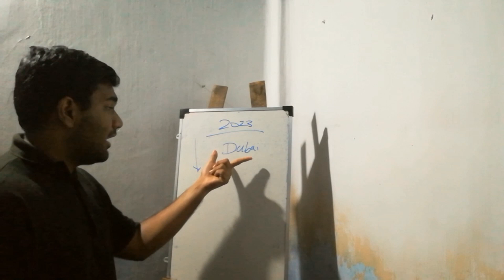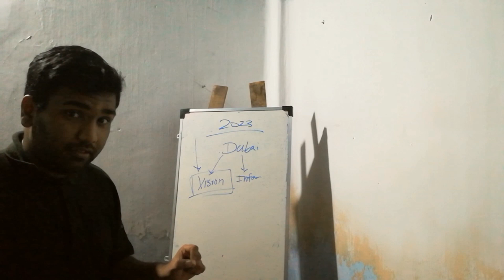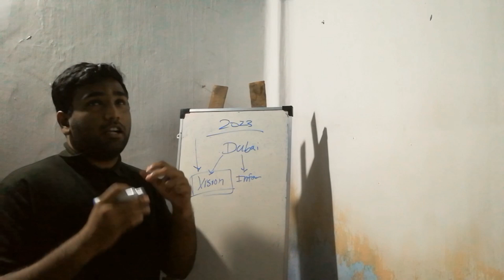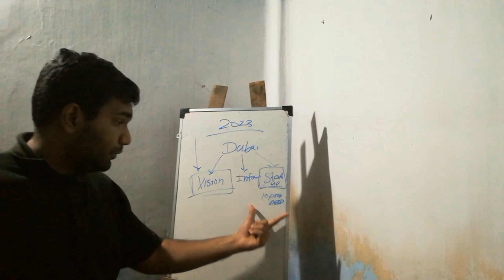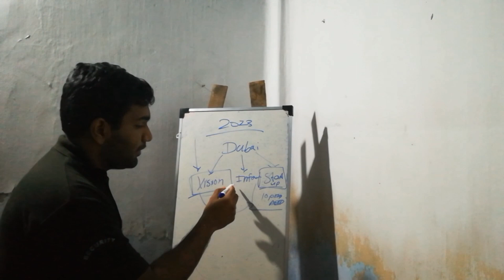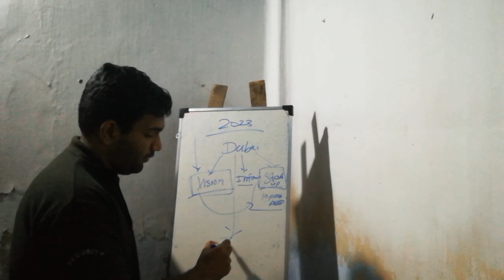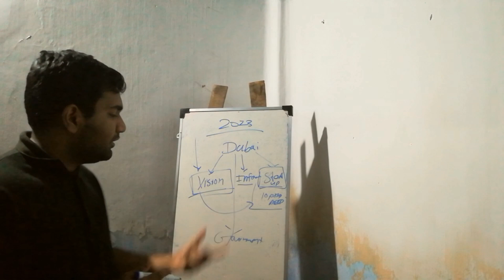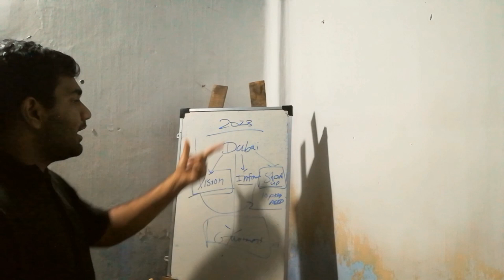2023 இல் புதிய தொழில் தொடங்க சிறந்த நாடு 👌| Marfoos Digital - Tamil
2023ல் புதிய தொழில் தொடங்க சிறந்த நாடு எது தெரியுமா? புதிய தொழில் தொடங்க சிறந்த நாடு எது என்பதை இந்த வீடியோவில் கூறுவோம்.

Did you know, which is the best country to start a new business in 2023?  in this video we will saw you which is the best country to start new business.